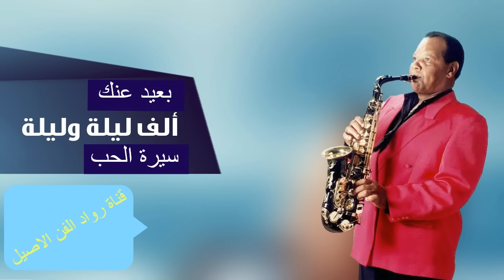الفنان الكبيروالقدير\كينغ الساكسفون\-سمير سرور--في روائع - بعيد عنك+الف ليله وليله+سيرة الحب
قناة رواد الفن الاصيل ترحب بكم وتتمني لكم امتع واسعد الاوقات مع روائع وابداعات الاستاذ الكبير

عاشق الساكس \سمير سرور .